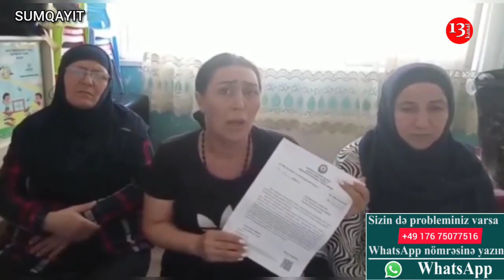"30-33 il işləyən tərbiyəçinin niyə maaşı kəsilməlidir,ARAŞDIRIN GÖRÜN KİM MƏNİMSƏYİR?"-Tərbiyəçilər